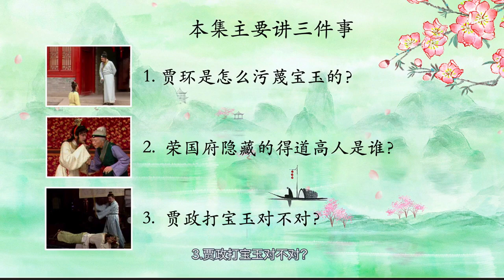红楼梦104B：三十三回贰 贾政的棍棒下面能打出一个孝子吗？